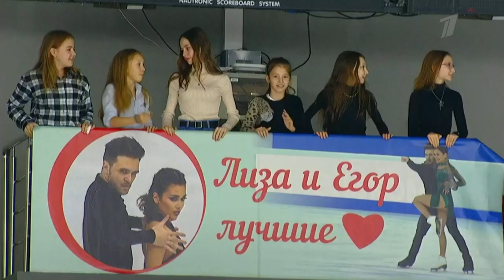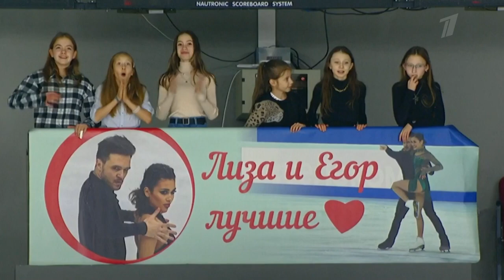Елизавета Худайбердиева - Егор Базин. Произвольный танец. Танцы на льду. Самара. Гран-при России по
Несмотря на падения с запасом в 19 баллов Елизавета Худайбердиева и Егор Базин одержали знаковую победу на домашнем для партнера самарском льду в рамках пятого этапа Гран-при России. С двумя золотыми медалями серии фигуристы уверенно попадают в финал
На втором месте — Елизавета Шанаева и Павел Дрозд, на третьем — Полина Усова и Михаил Антонов